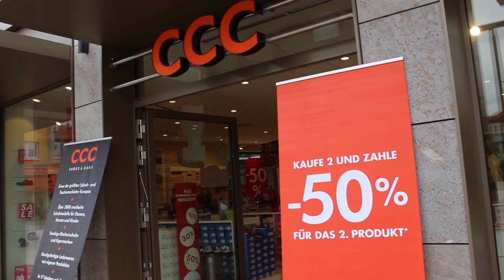CCC Shoes & Bags Show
Für CCC Shoes & Bags startete die Modelagentur Fisher´s House im September 2017 eine kleine Tour durch Deutschland.

Dabei besuchten die Tänzer in drei Tagen drei Städte -  Hanau, Essen und Berlin.